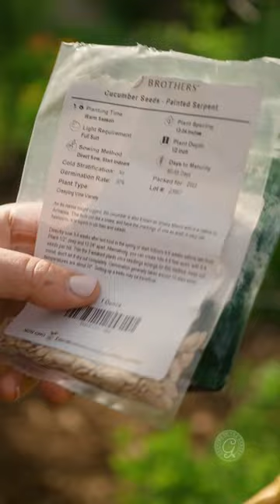Vertical Crops to Plant from Seeds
SUPPORT GROWING IN THE GARDEN
Amazon Shop